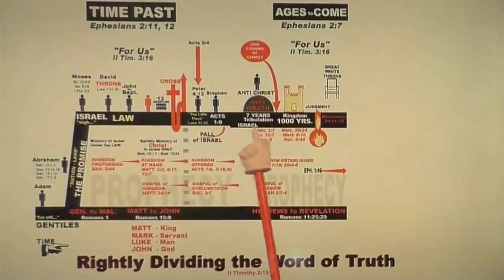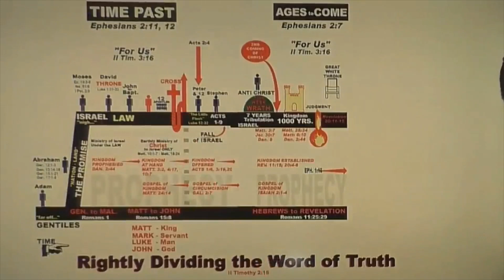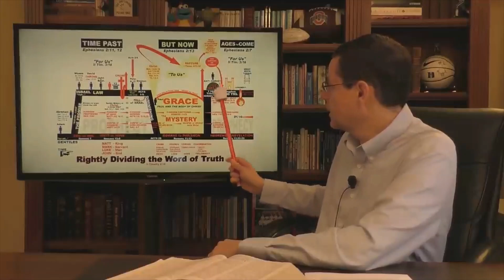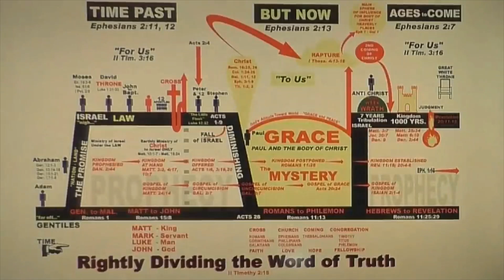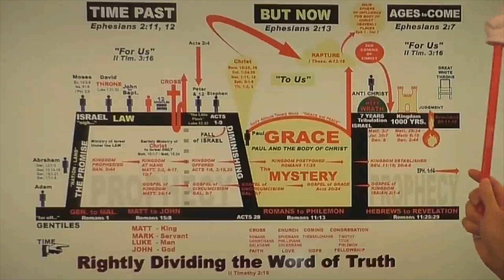Question 46: Does John 14:1-3 refer to the Rapture?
Thanks for studying with us! We pray this message will further your understanding of God's word and equip you to better serve our Lord and Saviour Jesus Christ.

If you would like more information about Columbus Bible Church, visit our